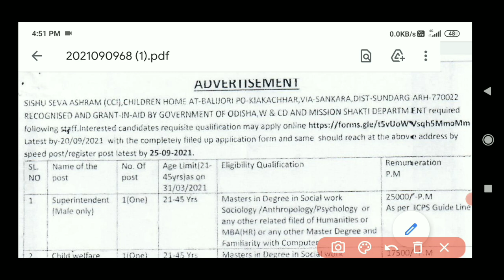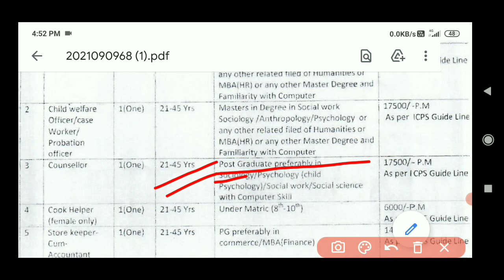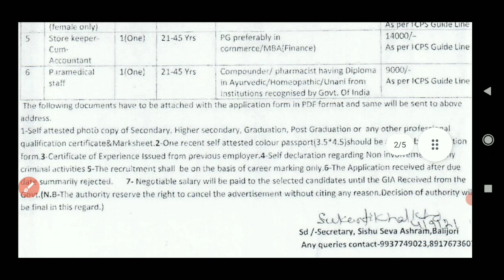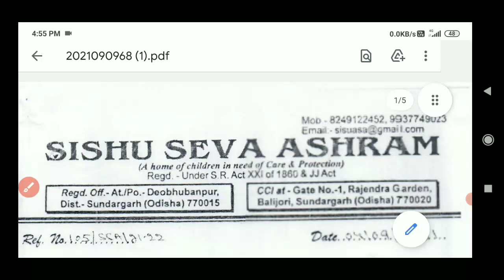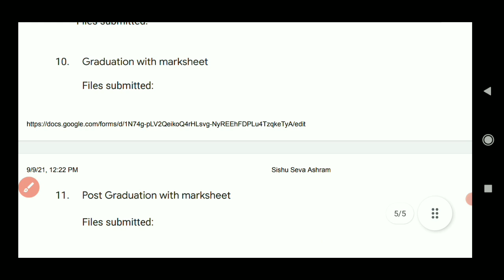Sishu Seva Ashram Recruitment 2021 || Apply Online For Various Post || Odisha Govt Job Updates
Sishu Seva Ashram Recruitment 2021 || Apply Online For Various Post || Odisha Govt Job Updates || Sundargarh District Recruitment 2021

Aadhar Card Requirement 2021
Adhar Card vacancy 2021
Junior Teacher Requirement 2021
Sarkari Naukari
Odisha tahsil Office Requirement 2021 Odisha Collector Office Requirement